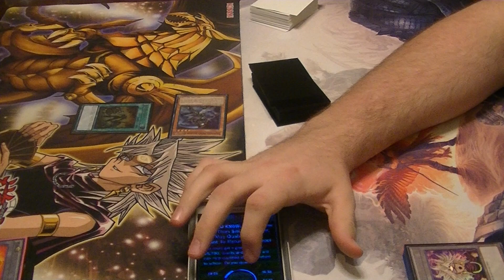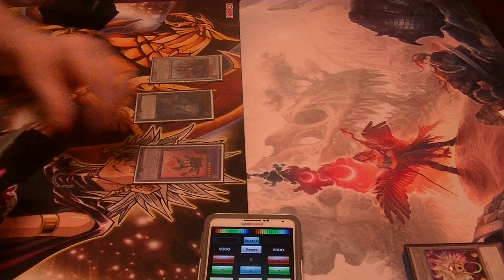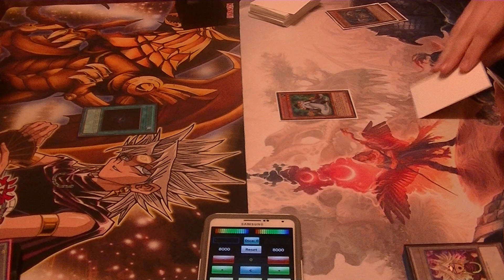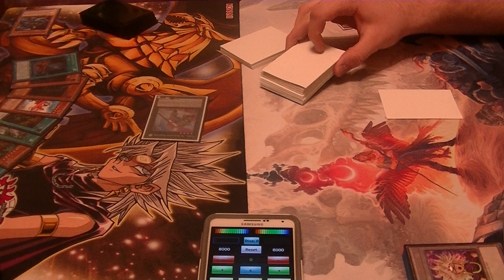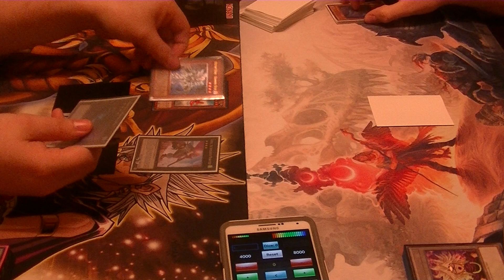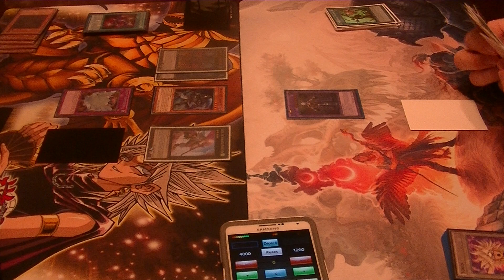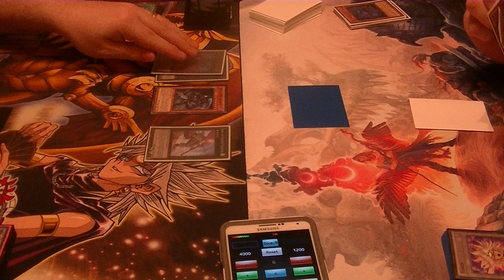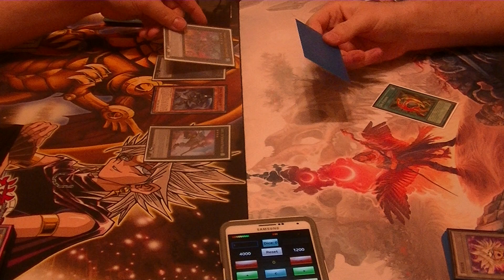Destiny Hero Vs. Shaddoll March 2015 - Ful Match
Yet another duel for you guy's! This time we have Destiny Hero's Vs. Shaddoll. Destiny Hero piloted once again by TheSuperNamek and Shaddoll piloted by Nrogue.